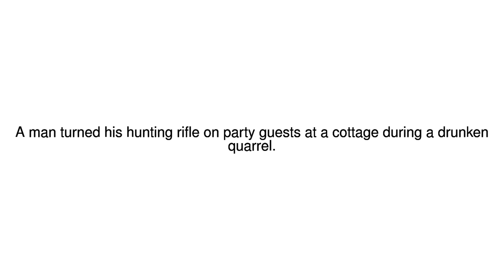News Update Nine shot dead in Russian drunken row near Tver 05/06/17